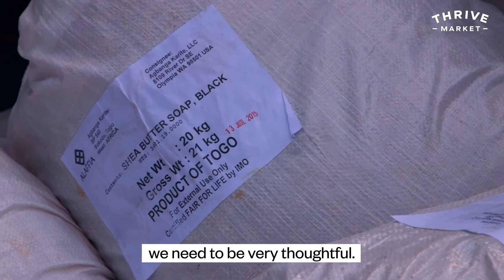Alaffia, How We Approach Sustainability As A Beauty Brand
“Communities in Togo and West Africa depend on nature, so that nature needs to be protected.”
Check out Alaffia and how they are working sustainably to provide a quality product to their communities and the world.

Who do you think benefits when we put nature first?

At Producers Market we believe that an agricultural system rooted in integrity is possible. And we're building the market linkage platform to prove it. We are pioneering transparent value chains, and empowering producers by facilitating direct market linkage to incentivize regeneration.

Here, the best of farming, processing, and packing meets digital technology to facilitate transparent and enriching transactions.

We trade with trust, and people consume with confidence.

Become a Producer!